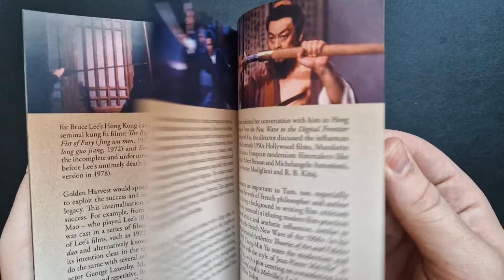THE SWORD (Eureka Classics) Unboxing Video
THE SWORD, Patrick Tam’s dazzling take on the classic wuxia adventure, will be released on Blu-ray, presented from a brand new 2K restoration. Available as part of the Eureka Classics range from 18 November 2024 in the UK, and from 19 November in North America. The Limited edition release of 2000 copies (per territory) will exclusively feature an O-card slipcase, and a collector’s booklet.

Best known as a key contributor to the Hong Kong New Wave as the director of MY HEART IS THAT ETERNAL ROSE and the editor of Wong Kar-wai’s DAYS OF BEING WILD and ASHES OF TIME, Patrick Tam began his filmmaking career with THE SWORD: a love letter to the wuxia genre starring Adam Cheng (ZU WARRIORS FROM THE MAGIC MOUNTAIN).

Believing that he is in possession of a cursed blade, the legendary swordsman Hua Qian Shu (Tien Feng, KING BOXER) has retreated from the martial arts world to live in peaceful seclusion. However, his retirement has done nothing to dampen his reputation; a young warrior, Li Mak-jan (Cheng), wishes to challenge the master in order to test his own sword-fighting skill. But as Li searches for the reclusive Hua Qian Shu so that he might face him in combat, he finds himself entangled with old lovers and new rivals. Soon, it becomes apparent that the old master’s sword really might be cursed – and will, perhaps, bring nothing but tragedy to those who seek to wield it.

After a period of dormancy, wuxia films resurged in the 1980s as the likes of DUEL TO THE DEATH, BASTARD SWORDSMAN and Tsui Hark’s ZU WARRIORS FROM THE MAGIC MOUNTAIN rejected the realist approach adopted by kung fu cinema in the previous decade. Eureka Classics is proud to present Patrick Tam’s THE SWORD – one of the earliest and best pictures to emerge from this wuxia revival – on Blu-ray from a brand new 2K restoration.

LIMITED EDITION BLU-RAY FEATURES:
Limited edition of 2000 copies only | Limited edition O-card slipcase featuring new artwork by Grégory Sacré (Gokaiju) | 1080p HD presentation on Blu-ray from a brand new 2K restoration | Original Cantonese audio and optional English dub tracks (original mono presentations) | Optional English subtitles, newly translated for this release | New audio commentary by East Asian film expert Frank Djeng (NY Asian Film Festival) | New audio commentary by action cinema experts Mike Leeder and Arne Venema | ANDREW HESKINS ON THE SWORD – A new interview with film critic Andrew Heskins (easternKicks) | FORGING AHEAD – A new interview with martial arts cinema expert Wayne Wong on The Sword and the wuxia genre | Original theatrical trailer | PLUS: A Limited edition collector’s booklet featuring an archival interview with director Patrick Tam and a new essay by East Asian cinema expert Leung Wing-Fai